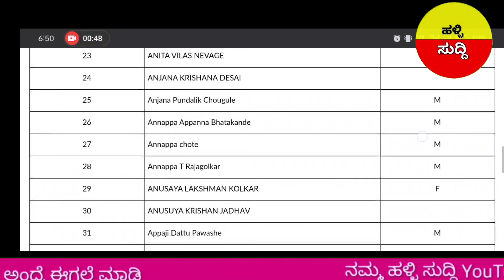ಪಿಎಂ ಕಿಸಾನ 18ನೇ ಕಂತಿನ ಹೊಸ ಪಟ್ಟಿ ಬಿಡುಗಡೆ /ಈ ಪಟ್ಟಿಯಲ್ಲಿ ಇದ್ದವರಿಗೆ ಮಾತ್ರ/Pmkisannewupdate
pm Kisan 18th installment released with pics
 pm Kisan benefici list
 how to apply a pm Kisan Yojana
 how to ekyc
ಬಿಡುಗಡೆಯ ಬಗ್ಗೆ ಸರ್ಕಾರ ಹೊಸ ನಿರ್ಧಾರ
pm kisan new updatekannad
ಪಿಎಂ ಕಿಸಾನ್ 18ನೇ ಕಂತು ₹4000
Pm kisan new update kannad
pm kisan 18th installament
ಪಿಎಂ ಕಿಸಾನ್ 18ನೇ ಕಂತು ₹2000
Pm kisan 18th installament released
Pm kisan new update
ಪಿಎಂ ಕಿಸಾನ್ ಯೋಜನೆಯಲ್ಲಿ ದೊಡ್ಡ ಬದಲಾವಣೆ
6000 ಸಾವಿರ ಬದಲಿಗೆ ₹12000 ಜಮಾ
ಪಿಎಂ ಕಿಸಾನ್ ಯೋಜನೆಯಲ್ಲಿ ದೊಡ್ಡ ಬದಲಾವಣೆ /6000 ಸಾವಿರ ಬದಲಿಗೆ ₹12000 ಜಮಾ
pmkisannewupdate
pmkisankarnatak
 pmkisan 18th installment news
pm kisan 17th installment updated
pm kisan 15th kist
pm Kisan Karnataka
pm Kisan 15 installament release date